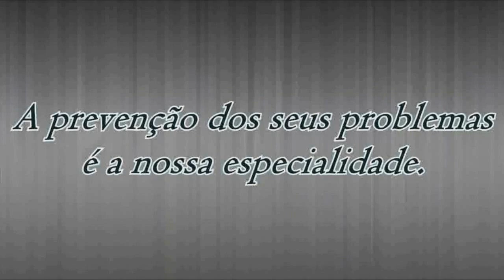PREFEITO, SECRETÁRIO DE TURISMO E PRESIDENTE DO CMD FALAM SOBRE VERBA DESTINADA A TRANSMISSÃO.